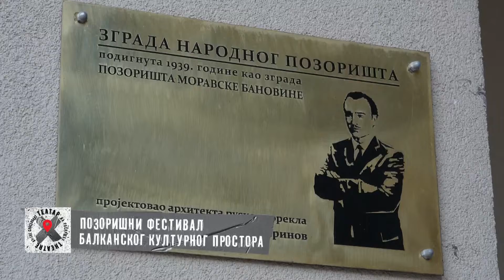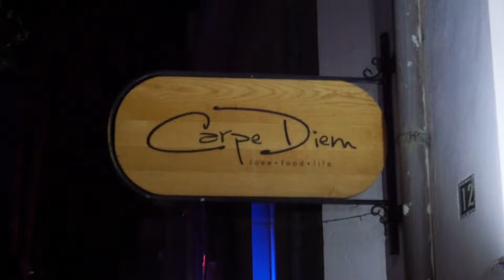Narodno pozorište Niš - 3. pozorišni festival "Teatar na raskršću" - drugi dan festivala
3. pozorišni festival "Teatar na raskršću"
06. septembar 2022 - drugi dan festivala
HRVATSKI PUT KA SREĆI
Autorski projekat reditelja Bobe Jelčića
Satiričko kazalište Kerempuh, Zagreb, Hrvatska